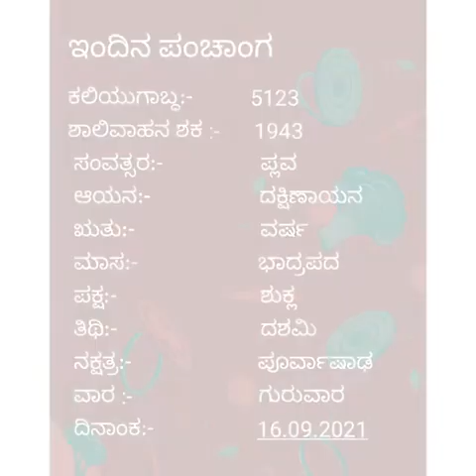ಪೂರ್ವ ಪ್ರಾಥಮಿಕ 16 09 2021